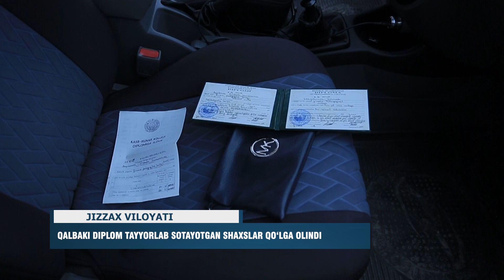IIV haftalik dayjesti #38-son